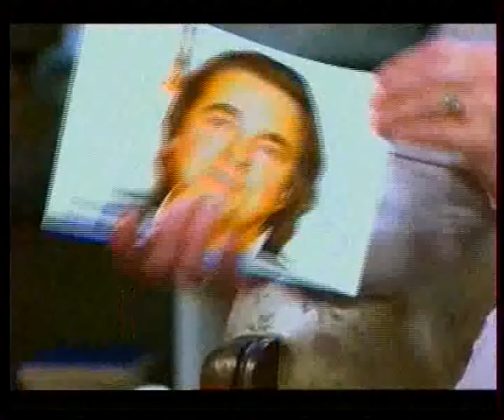"Гости по воскресеньям" с Ириной Муромцевой. Олег Табаков